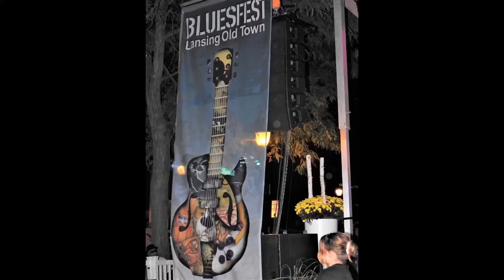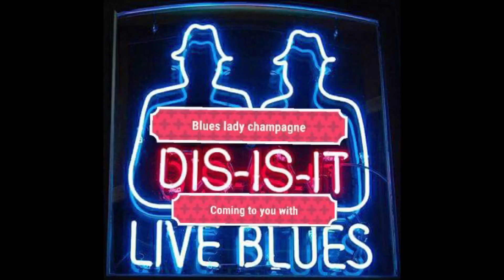September 5, 2022